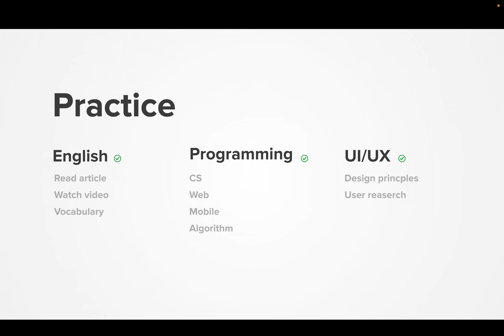Diary 2023-03-02, part 1350